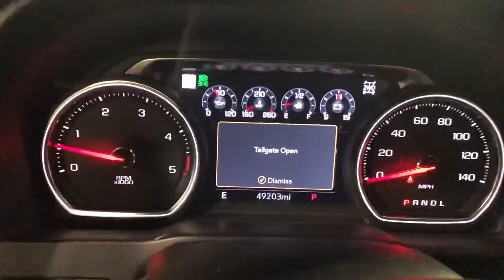2020 Chevy Silverado 2500 LTZ